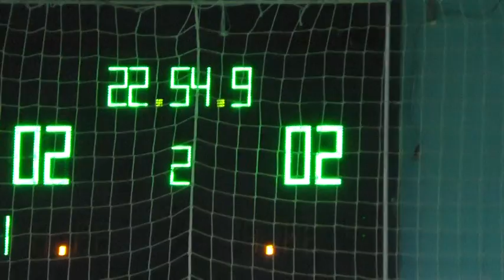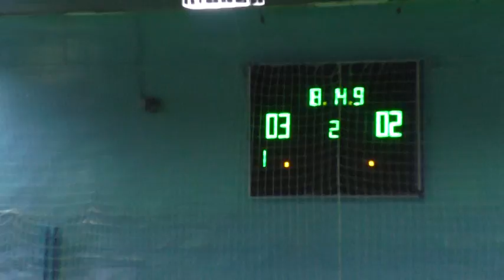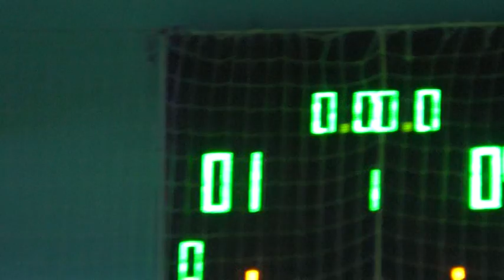КУ 5 лига 10 11 Тандем Пивомаркет – Основа М 1 2 тайм